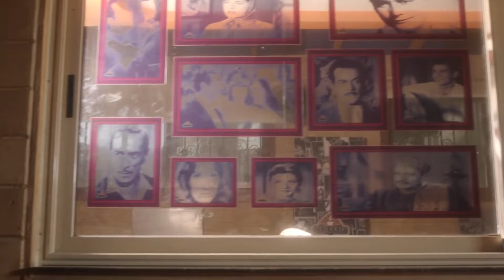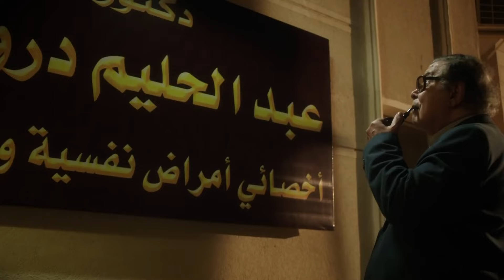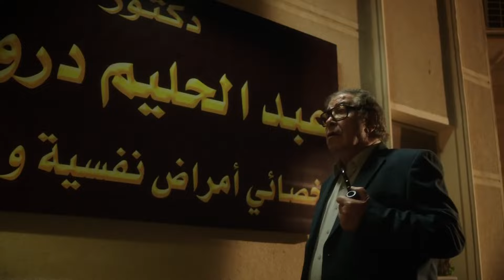مسلسل | برغم القانون | الحلقة الرابعة عشر - 14 - بطولة - إيمان العاصي - هانى عادل - HD .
في إطار درامي، تعمل ليلى بالمحاماة وتعيش في مدينة بورسعيد، وتستيقظ في أحد الأيام لتجد أن زوجها قد اختفى، وبعد رحلة بحث، تكتشف هروبه تاركا طفلين وهما ليلى وهاشم، بعد زواج عشر سنوات، وتحاول الوصول لسر هروبه رغم قصة الحب الكبيرة بينهما.

ﺇﺧﺮاﺝ: شادي عبدالسلام
ﺗﺄﻟﻴﻒ: نجلاء الحديني

طاقم العمل:
إيمان العاصي
هاني عادل
محمد القس
فرح يوسف
وليد فواز
رحاب الجمل
جاسيكا حسام الدين
جوري بكر
ريما مصطفى
بتول الحداد
سليم يوسف
عايدة رياض

اشهر اعمال ايمان العاصى :
برغم القانون
جعفر العمدة
الاختيار 3: القرار
فارس
إلا أنا ج2
الدايرة
سري للغاية
بخط الإيد
عمار
مملكة إبلـ ـيس: أسطورة الأساطير
لمس أكتاف
نصيبي وقسمتك 3
أبو عمر المصري
حرب كرموز
قانون عمر
الحساب يجمع
الدخول في الممنوع
لا سحر ولا شعوذة
مولانا
هروب اضطراري
السبع بنات
الخلبوص
الإكسلانس
باباراتزي (للحب حكاية)
حب لا يموت
حماتي بتحبني
دكتور أمراض نسا
شارع عبدالعزيز 2
الركين
9 جامعة الدول
الهروب
الأدهم
قلقاسة في وكالة ناسا
مقلب حرامية
مسجون ترانزيت
حق مشروع
حضرة المتهم أبي
دعوة فرح
رجل وامراتان
قضية نسب
أحلام في البوابة
أمس لا يموت